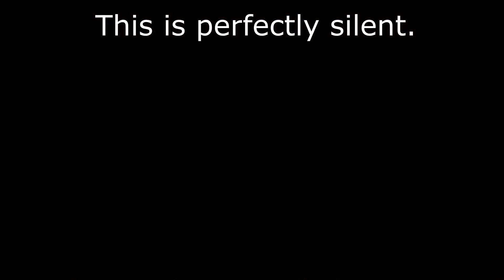Crysis 3 logic: Stealth